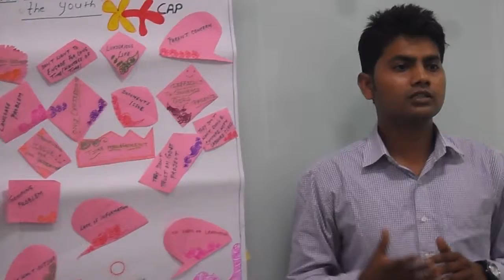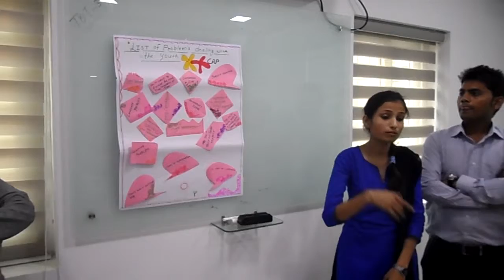CAP Foundation Training Of trainers Buddha Group November 2015 Hyderabad 12